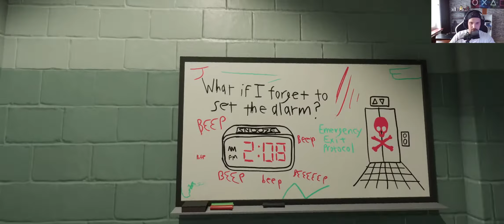SUPERLIMINAL 005🧿 Unsere Welt steht... Kopf und super Hüpfburg Action!🎇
Unsere Träume verlieren den Boden unter den Füssen, und der Doktor wird scheinbar auch langsam verrückt, mal sehen wie es sich entwickelt.